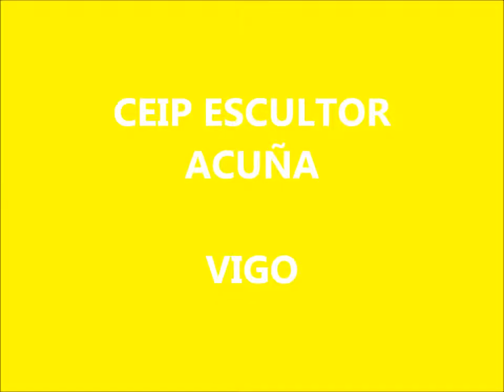TEMPO LSE-GALEGO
Os rapaces de 5º e 6º do CEIP Escultor Acuña gravaron de xeito voluntario este vídeo do tempo para que todos poidan aprender dende casa.